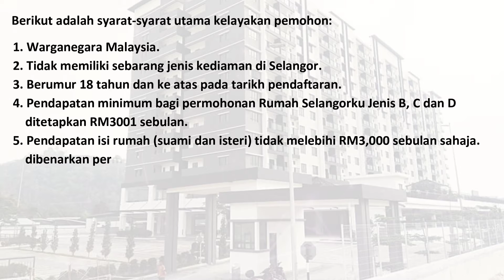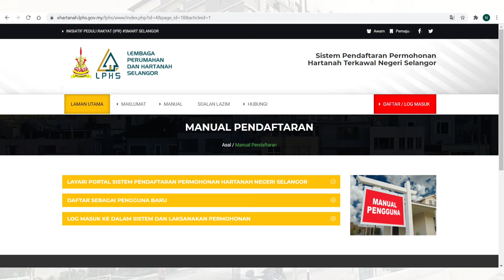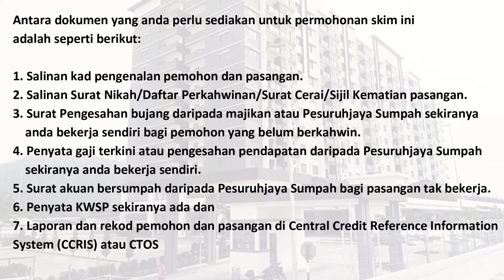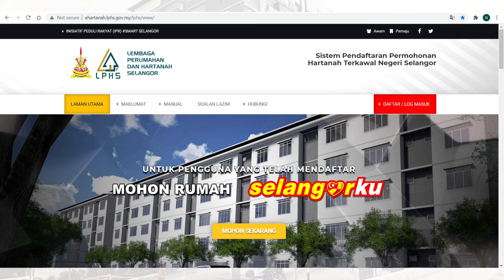Rumah Selangorku | Panduan Permohonan Memiliki Rumah Pertama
Rumah Selangorku merupakan skim perumahan khas dari kerajaan negeri Selangor. Ia ditubuhkan dengan tujuan untuk menyediakan perumahan mampu milik kepada warga yang layak dalam Selangor. Inisiatif ini diketuai oleh Lembaga Perumahan dan Hartanah Selangor (LPHS) di mana melalui Skim Rumah Selangorku, ia memberi mandat supaya pemaju dengan pembinaan yang berkelayakan kena membina sejumlah unit rumah mampu milik, sebagai sebahagian daripada projek keseluruhan mereka.